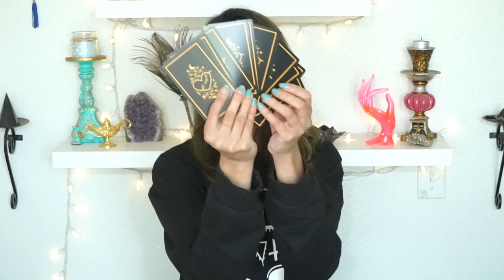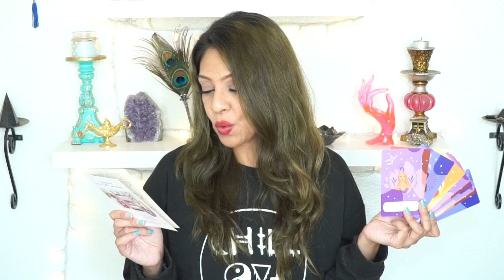🔮 UNBOXING GODDESS PROVISIONS MONTHLY BOX - SEPTEMBER 2021 🌙 nice items for spell work this month! 🔮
*bonus content, weekly readings, journal sessions, herbs, spells and more!